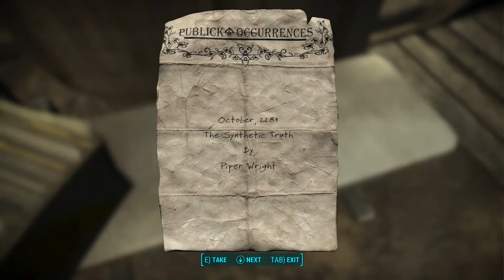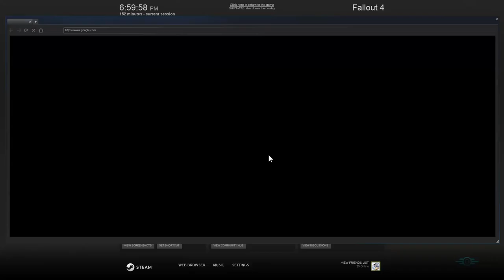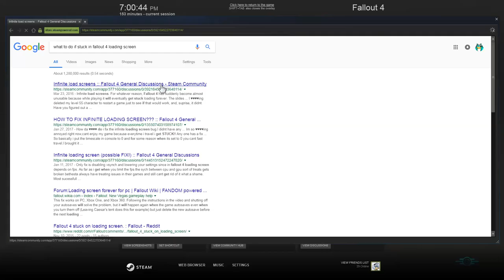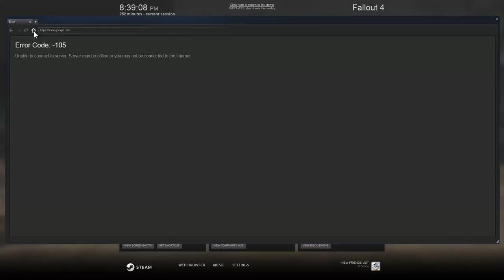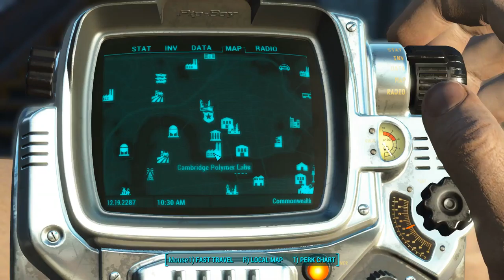Fallout 4 #12 Free & Rebuild Settlements